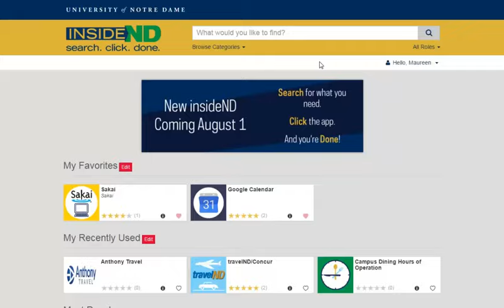The New insideND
Search. Click. Done.
The new insideND makes it easy for you to find and access what you need at Notre Dame.